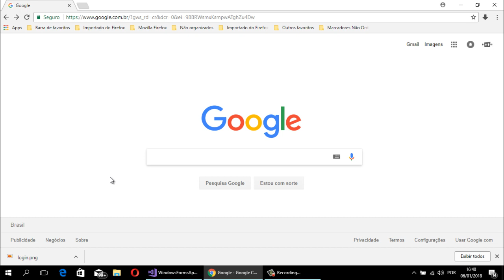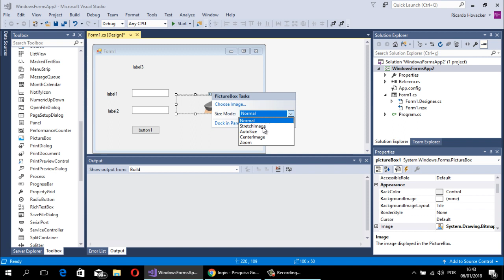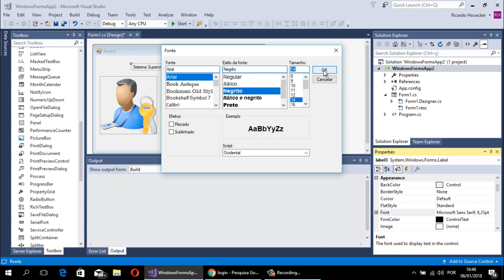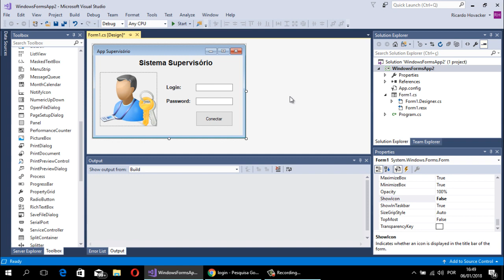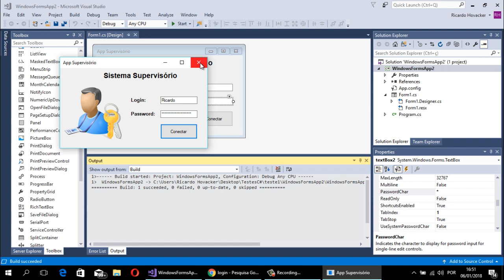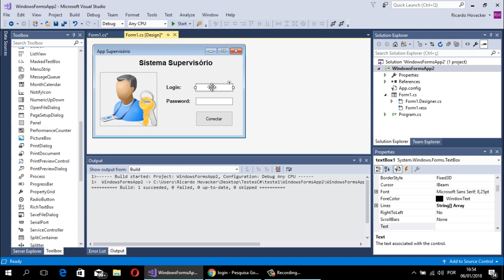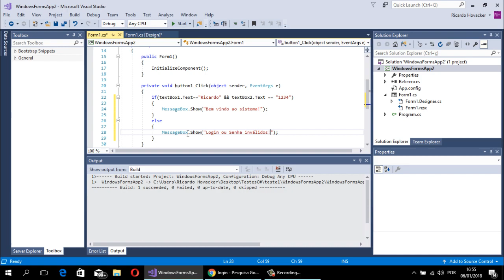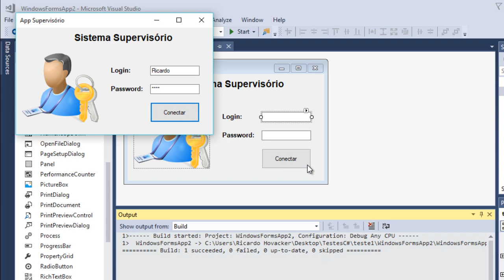TELA DE LOGIN E SENHA | Curso C# Visual Studio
Neste curso o professor Ricardo Hovacker o acompanhará no desenvolvimento
de mais de 10 programas completos do zero absoluta. O único curso que vai te
ensinar no estilo passo a passo, explicando linha por linha.

Nesta aula demonstramos como criar uma tela de login e senha com C#.
É uma tela básica, utilizando o Windows Form, com intuito de demonstrar o
procedimento de captura de dados.